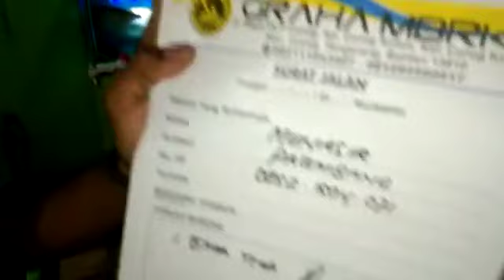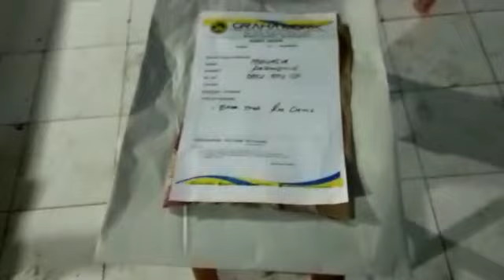Wes aman ya bos munasir palembang poenya....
**PROMO SEUMUR HIDUP** CUSTOMEER MBRK BIAR PUNYA MURAI SEMUA...

*MB MH Avatar Rp. 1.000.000
*Mb trotol trah panjang Rp.5.000.000
*MB produksi sepasang mabung Rp. 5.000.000

GRAHA MBRK REMBANG:
JL Tegal Dowo, Ds Pasucen Rt 03 Rw 01
Kec.Gunem Kab.Rembang

Kontak GRAHA MBRK yang Bisa Di Hubungi:
Kholis Rudy Anto:  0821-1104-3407 | 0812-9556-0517
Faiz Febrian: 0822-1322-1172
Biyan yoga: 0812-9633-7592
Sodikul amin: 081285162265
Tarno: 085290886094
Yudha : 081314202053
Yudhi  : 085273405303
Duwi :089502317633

Rekening Bank Atas Nama: KHOLIS RUDYANTO
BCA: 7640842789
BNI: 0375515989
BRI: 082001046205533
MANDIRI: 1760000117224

Note:
Terima Kasih.